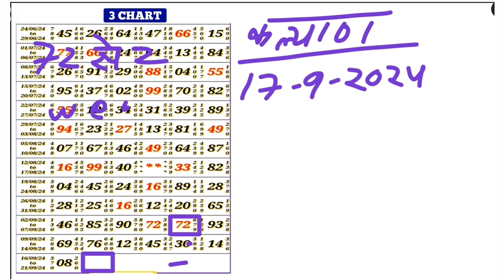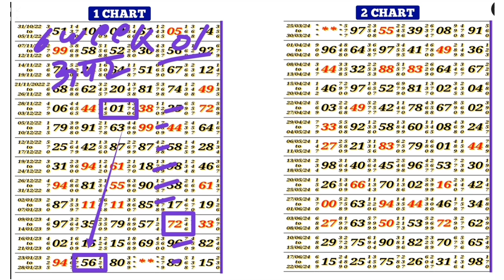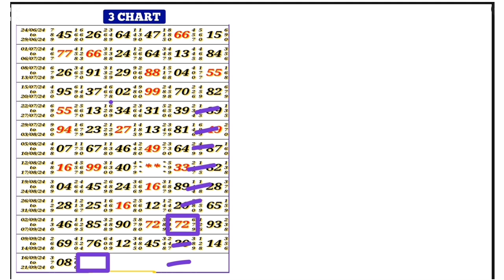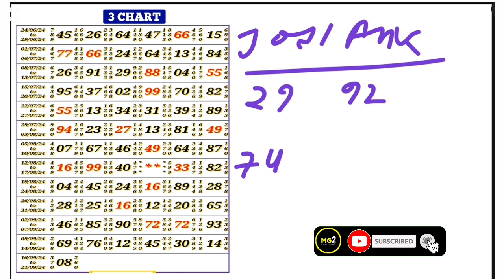Kalyan 🤫 Jodi 👉17/09/2024 || Kalyan Single Open || Kalyan open ke saath jodi